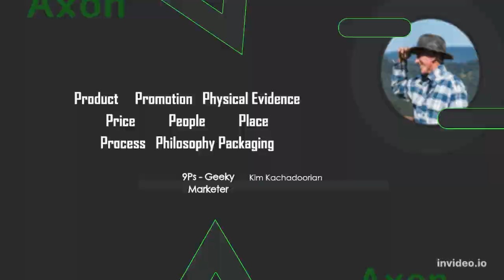Marketing Mix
Marketing classes have promoted the 4 “P’s” of marketing since they were developed in the 1960’s by E. Jerome McCarthy. They are classics, still taught today in educational institutions. However many in the industry say there are more than 4 if you want to understand current marketing methods.